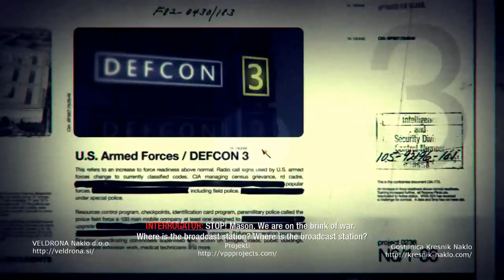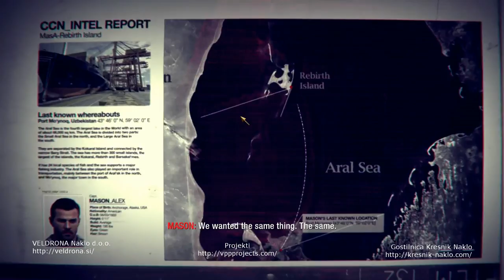Call of Duty | Black Ops | Payback #12